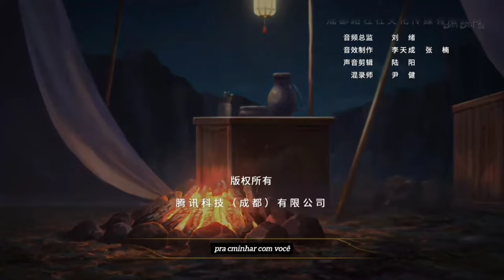É o Rei? II - 7 - Trabalho Paralelo Inexplicavel – Honor of Kings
Anime de HONOR OF KINGS
Descrição:
É o rei? (Shi wang zhe a) é uma mini série animada (Spin Off da série Wang Zhe Rongyao) baseada no maior moba mobile do mundo, o HONOR OF KINGS (conhecido no inglês como KING OF GLORY).

Introdução

Na primeira temporada, Li Bai, um ranger, testemunhou as histórias dos guardas da Grande Muralha, e testemunhou todos os dias que eles ainda cumprem seus deveres, unidos e amigáveis em condições difíceis.  Desta vez, para aumentar as despesas militares, Hua Mulan levou os membros da equipe à nuvem para reprimir os bandidos, e os dois lados não se conheciam.

 As histórias desta parte não apenas descrevem a vida cotidiana dos Guardas da Grande Muralha e do Protetorado, mas também mostram as cenas da vida no deserto na nuvem da perspectiva de personagens de diferentes campos.  Sejam os Guardas da Grande Muralha estacionados na fronteira, ou o acampamento de caravanas que rouba os ricos e ajudam os pobres, seja um homem centenário cuja cidade natal foi deserta ou um príncipe errante, todos têm seu próprio mundo para proteger. Para proteger uma vida pacífica, para proteger os sonhos uns dos outros, para proteger uma cultura perdida, para proteger as pessoas em sua cidade natal...  É essa crença que faz com que eles, que originalmente eram estranhos, se apreciem, se acariciem e colham a "riqueza preciosa" que transcende as coisas materiais.

Legendas por AnonymoTrom (youtube).

INFORMAÇÃO:

Type: ONA

Episodes: 13

Status: Finalizado

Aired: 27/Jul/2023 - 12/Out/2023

Producers: TiMi Studio Group

Licensors: None found, add some

Studios: Qiying Animation

Source: Unknown

Genres: Comedy, Fantasy

Duration: 6 – 13 min. per ep.